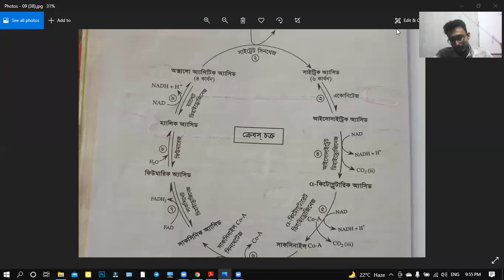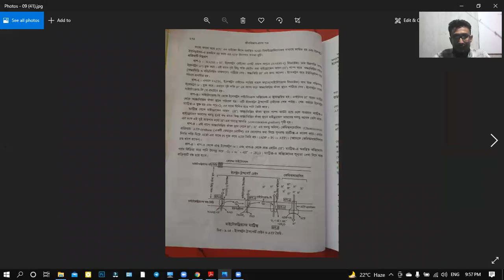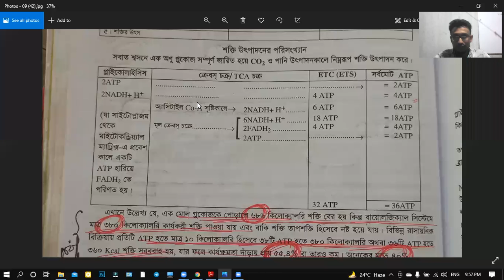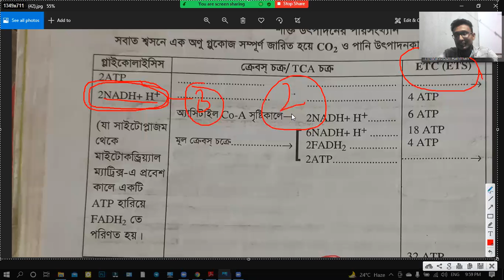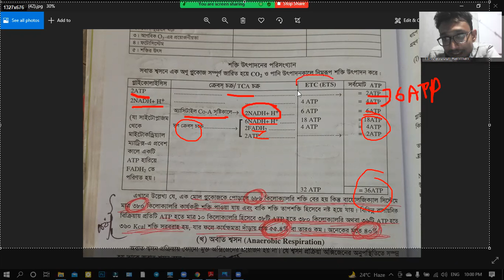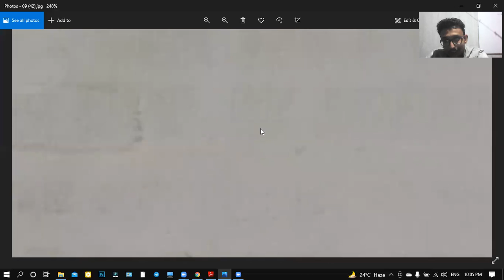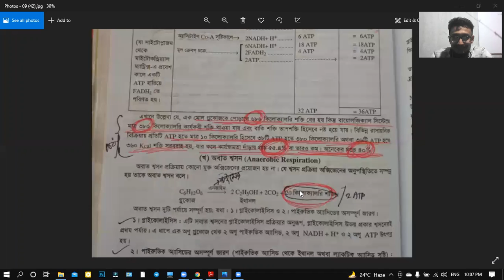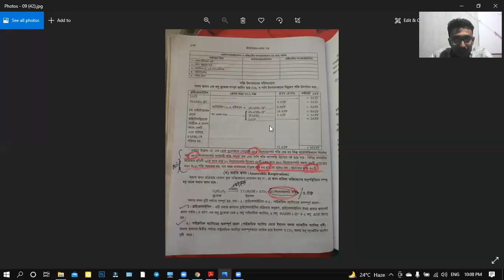ক্রেবস চক্র-২ | KREBS CYCLE | TCA CYCLE | RESPIRATION | HSC BOTANY CHAPTER 9 | BIOLOGY MENTORS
☉ Mentor: Tarafdar Masudur Rahman
Jashore Medical College & Hospital